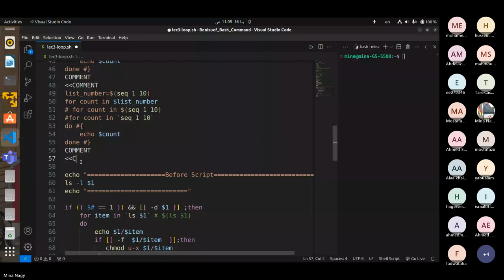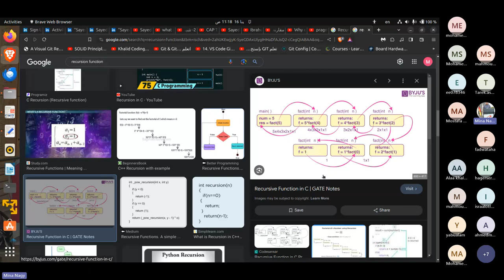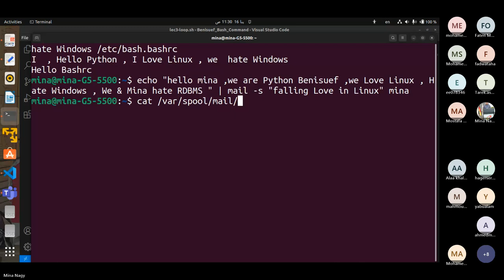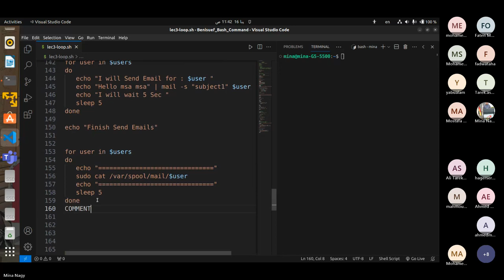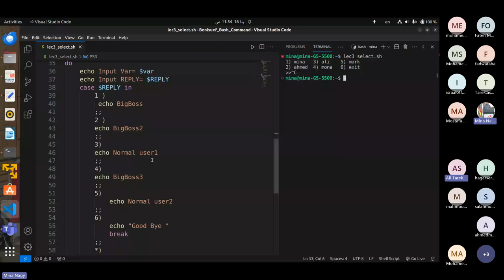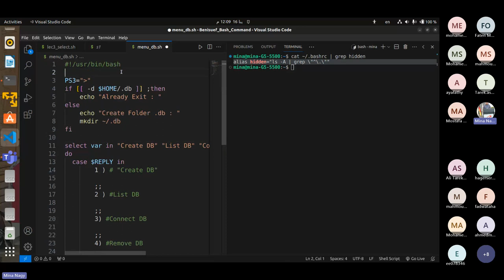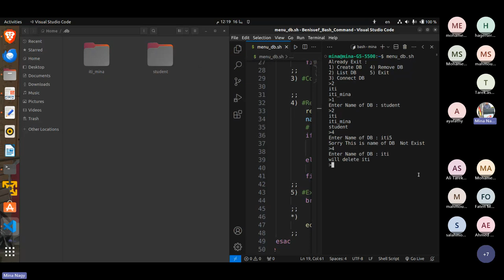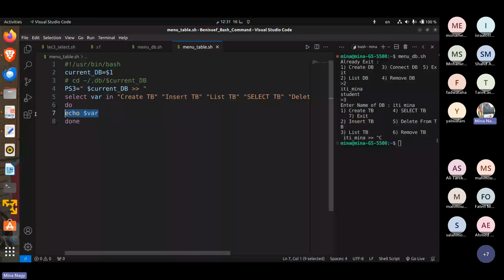Bash-Day3 Part2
Notes:-